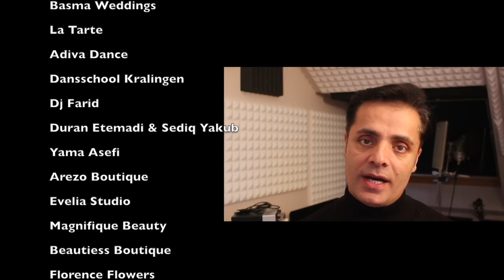New Jawid Sharif Song Taaoose Sapeed with lyrics (Fahim Tanweer & Parnian wedding song 2020)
Singer: Jawid Sharif (Taaoose Sapeed)
Dancers: Dansschool Kralingen
Bride & Groom: Parnian & Fahim

Special thank to:

The crown
Amanzada Weddings
Your Dream Creation
Basma Weddings
La Tarte
Event Flower Official
Adiva Dance
Dansschool Kralingen
Dj Farid
Duran Etemadi & Sediq Yakub
Yama Asefi
Arezo Boutique
Evelia Studio
Magnifique Beauty
Beautiess Boutique
Florence Flowers
Arosidecor
Pashtana Dresses
Kuchimoda
Forsen Dabke
Mezo Photography
Pure Capture
Nuri Media
Masie Catering
Zabi Farash